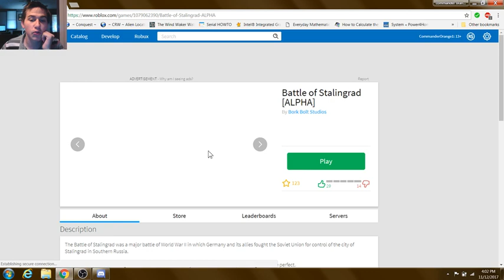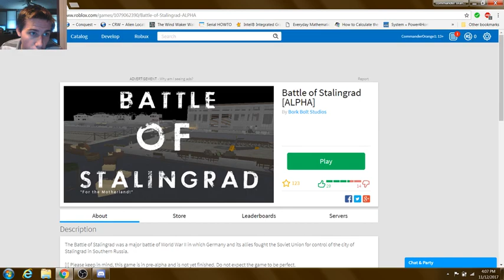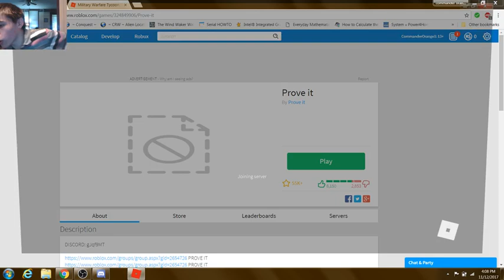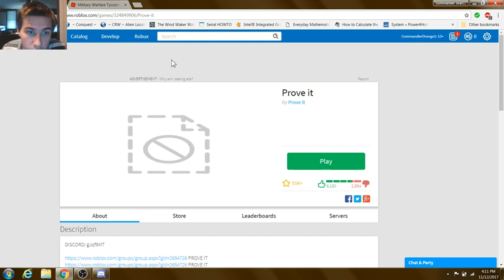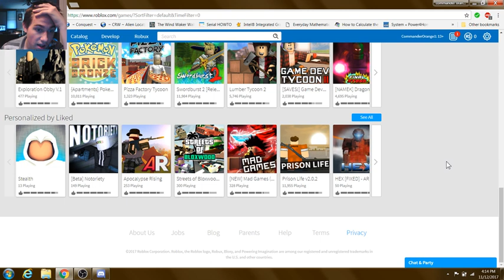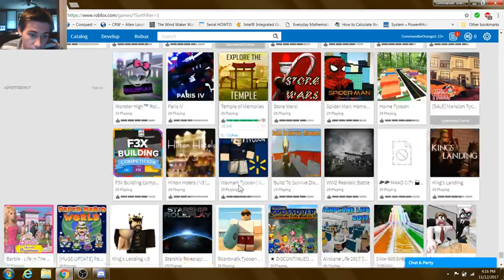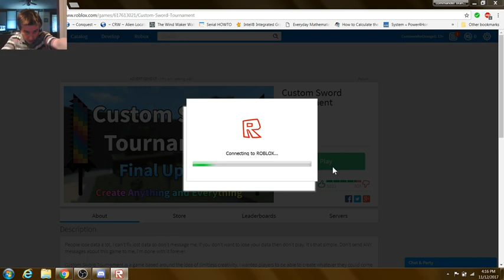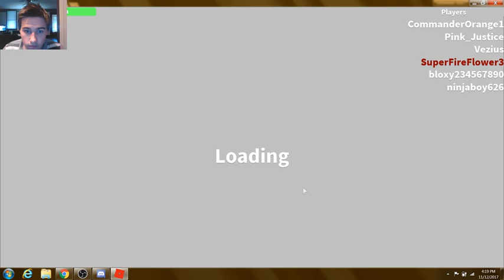browsing roblox part 5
sorry it is more of a Saturday thing i ran out of ideas.